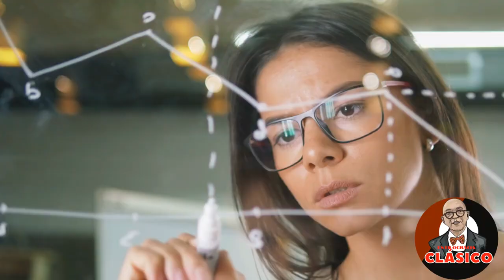💪¿NO VUELVO A TRABAJAR PARA OTROS 💪 MI EXPERIENCIA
¿CREES QUE DEEBES TRABAJAR PARA OTROS? POR QUÉ SÍ Y POR QUÉ NO?

Visita nuestro sitio asociado de Amazon para productos de tu interés: